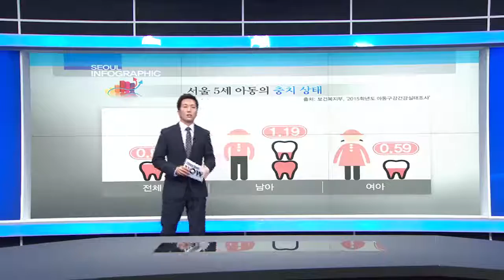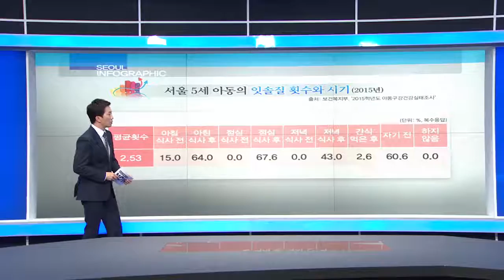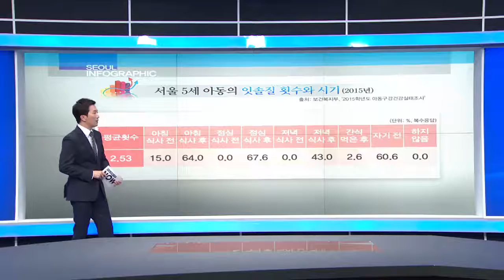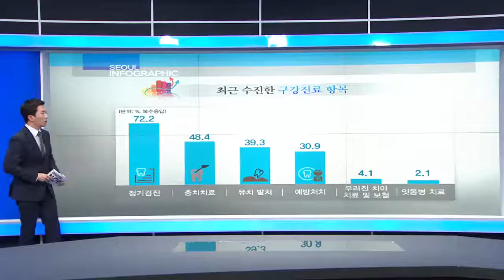[tbsTV] 0831 서울 인포그래픽스 취학 전 아동의 치아상태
서울, 그리고 서울시민에 관한 모든 것을 통계와 그래프로 살펴보는 서울 인포그래픽입니다.